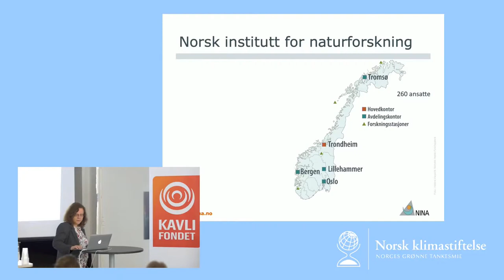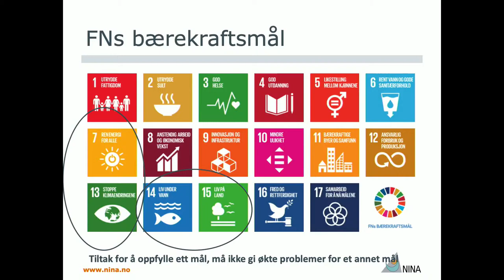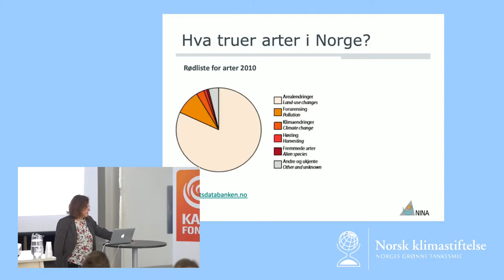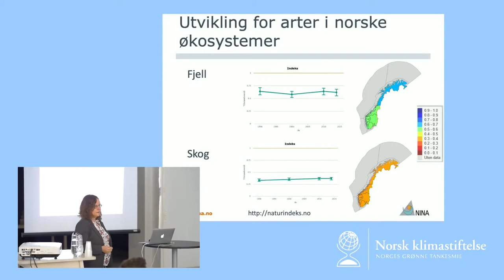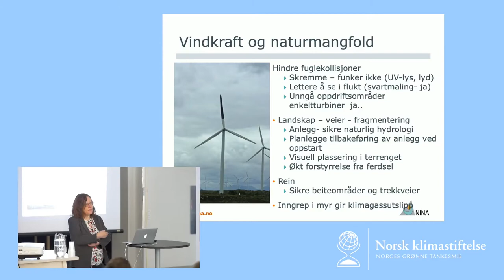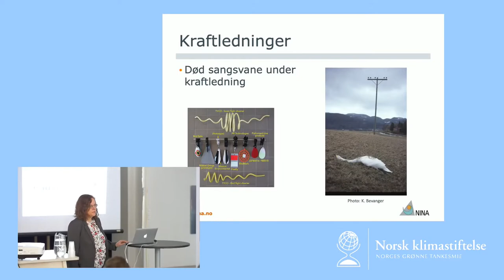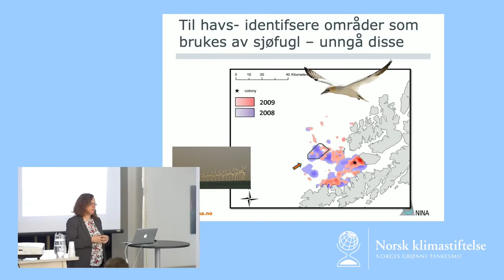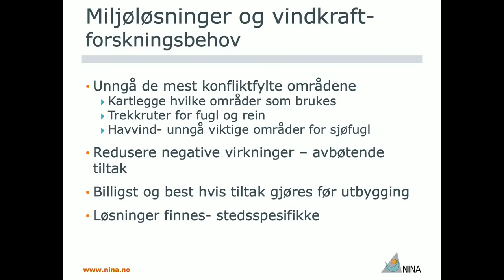Klimafrokost: Vindkraft, naturinngrep og forebygging v/ Signe Nybø